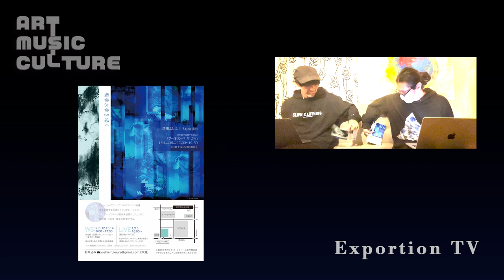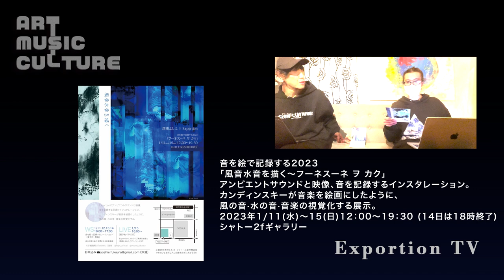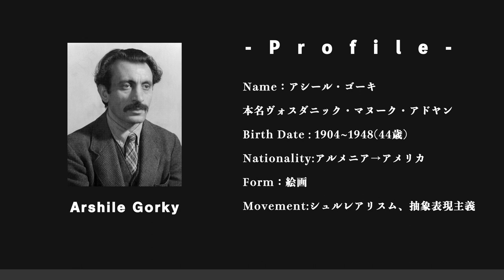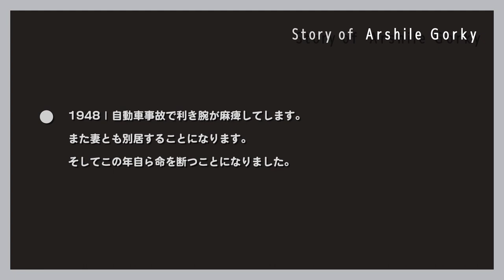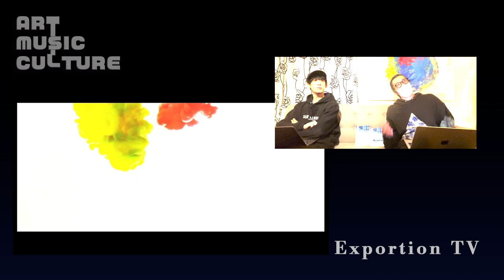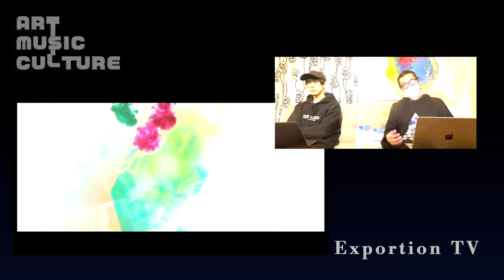シュルレアリスムから抽象表現主義へ アシール・ゴーキ【アート解説・考察】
展示のお知らせ。
音を絵で記録する2023 「風音水音を描く～フーネスーネ ヲ カク」

アンビエントサウンドと映像、音を記録するインスタレーション。カンディンスキーが音楽を絵画にしたように、風の音·水の音·音楽の視覚化する展示。
2023年1/11(水)～15(日)12：00～19：30 (14日は18時終了)
シャトー2fギャラリー
アーシル・ゴーキー（Arshile Gorky, 本名ヴォスダニック・マヌーク・アドヤン1904年4月15日 - 1948年7月21日）は、20世紀のアルメニア出身のアメリカの画家。

1904年、アルメニアに生まれる。オスマン帝国領のヴァンの近くに住んでいたが、1915年のアルメニア人虐殺の間に母親を失い、生き延びたゴーキーは、先にアメリカに渡っていた父親を頼って1920年にアメリカに移住した。
1922年にボストンの美術学校に入学、パートタイムで教えるようにもなった。このころは印象派からの影響を強く受けていた。
生命体を思わせる有機的な形態がうごめき、場所によっては叩き付けた絵具が流れ落ちるままになっているその画面は、抽象表現主義やシュルレアリスムのオートマティスム（自動書記）の影響を感じさせる。しかし、感情に任せて一気呵成に描き上げたようにみえるその画面は、実は綿密な計画とデッサンに基づくものである。
後年は災難が続いた。スタジオが火事で焼けたり、癌を患ったり、事故で首に怪我を負って利き腕が麻痺したり、妻が子供を連れて家を出たりという不幸が続き、1948年、44歳の若さで首吊り自殺した。
同じくアルメニア系の映画監督アトム・エゴヤンは、1995年にゴーキーをテーマにした短編「アーシルの肖像」を制作した。エゴヤンは後の長編映画「アララトの聖母」でもゴーキーを取り上げている

動画制作・編集、各種デザインのご依頼承ります。
下記のメールアドレスまでご相談ください。

Exportion